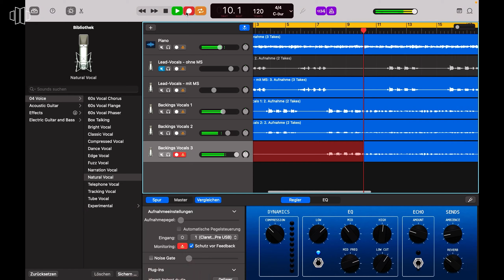How to record backing vocals at home | Tutorial | t.akustik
Have you always wanted to record big choirs to make your chorus even fatter? Victoria shows you how to improve your backing vocal recordings and gives you some vocal tips 🤩💃🕺

Are you in need of any room treatment?

Share Your Installation with us!